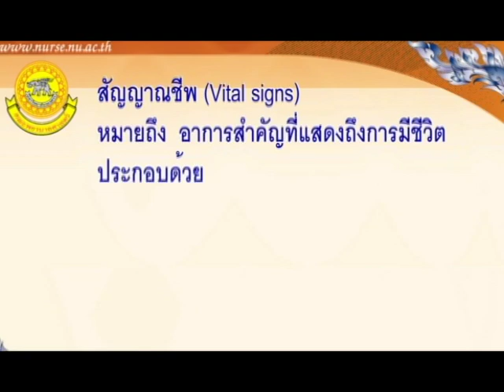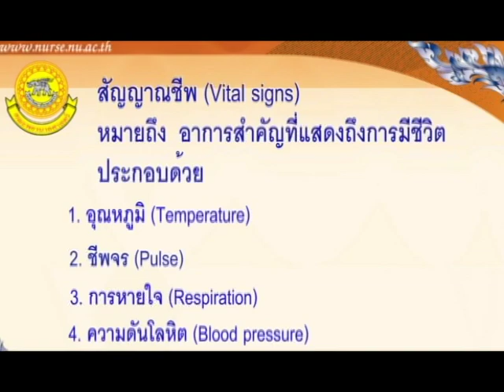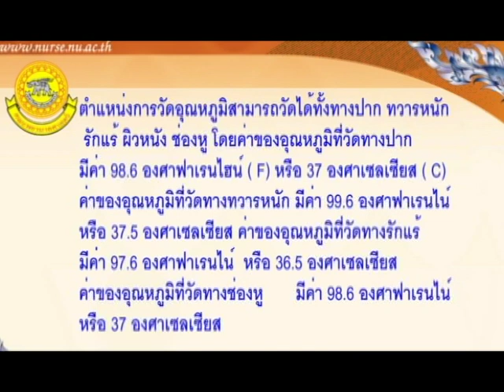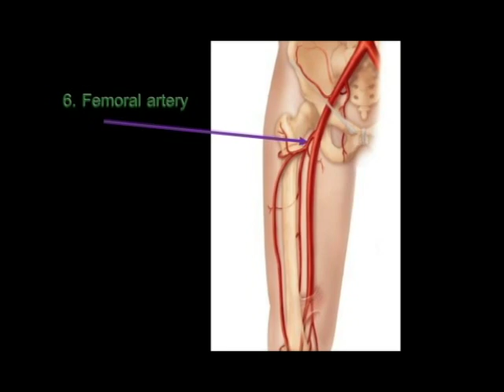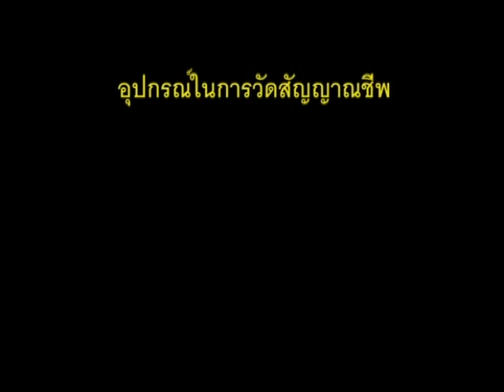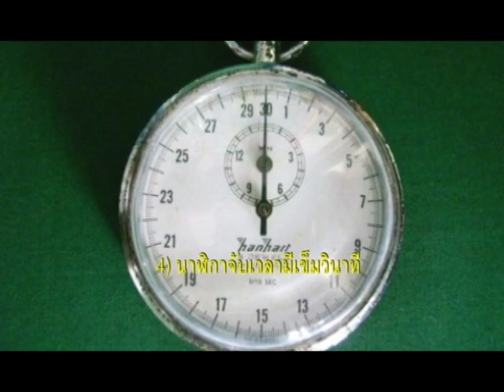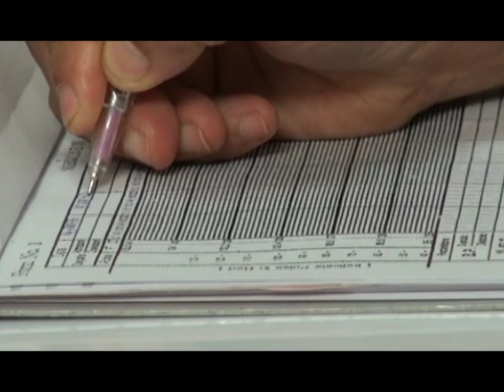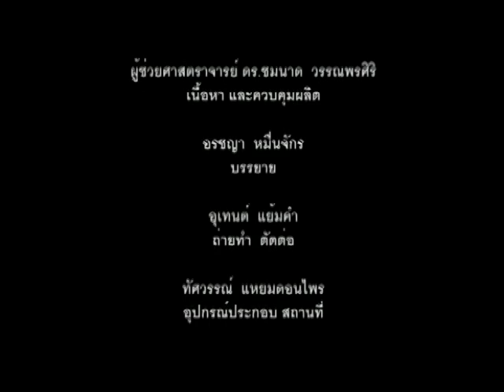การตรวจวัดสัญญาณชีพ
การประเมินภาวะสุขภาพและทักษะทางการพยาบาล การตรวจวัดสัญญาณชีพ